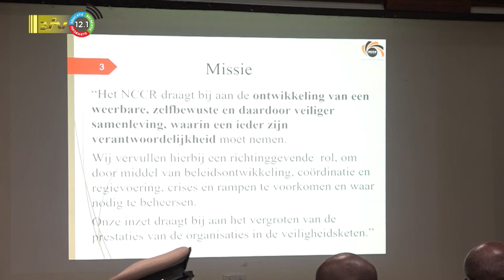01 08 2023 Sipaliwini leert in te spelen op mogelijke rampen